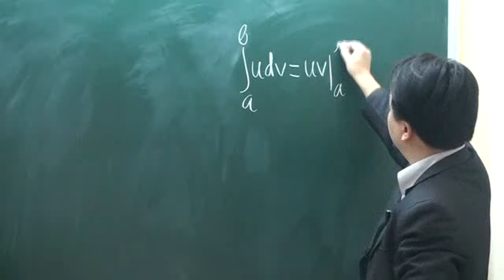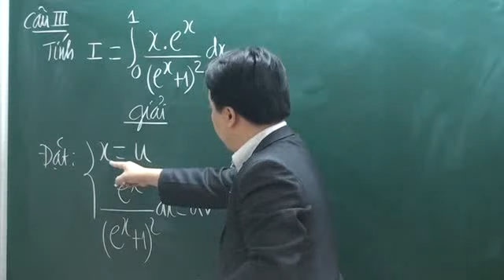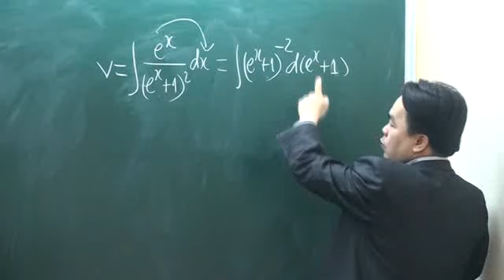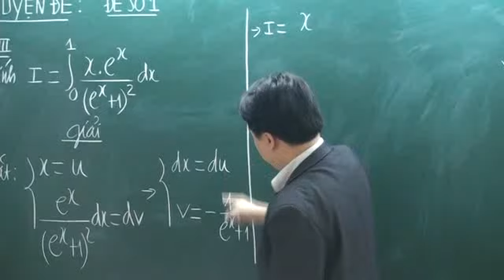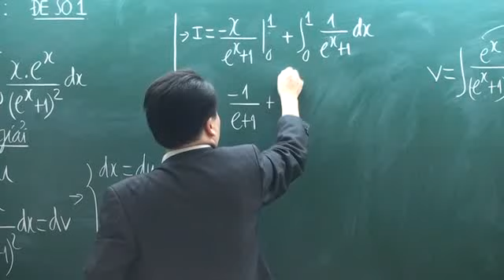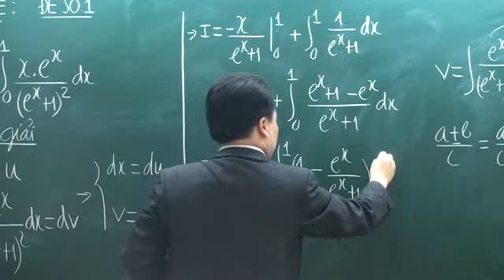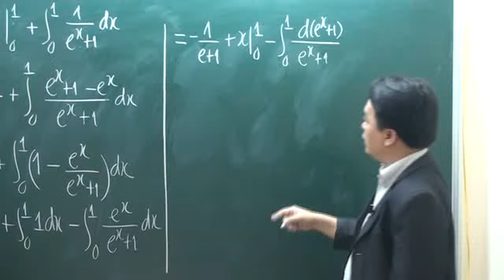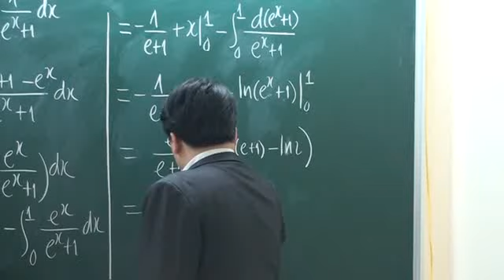Giải đề thi đại học - Đề thi thử đại học môn toán (lời giải) P1.6 Thay Le Ba Tran Phuong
[Hocmai.vn] Video Giải đề thi đại học - Đề thi thử đại học môn toán (lời giải) P1.6 Thay Le Ba Tran Phuong